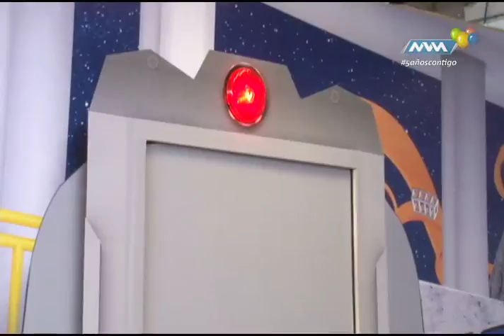Llégale Abril-12 parte 2